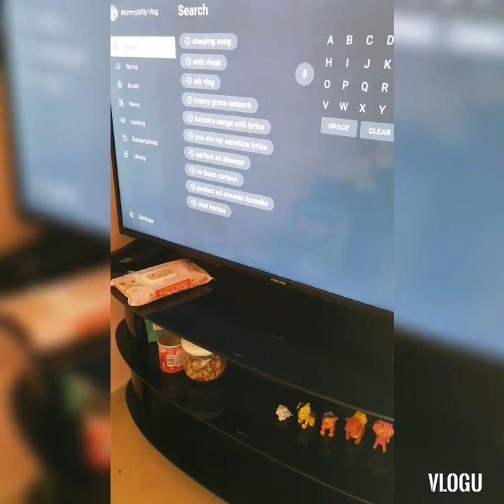Chikka to da maxxxx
Because he is not awake on Christmas eve, pag gising andaming chikka ni eilycito 😂